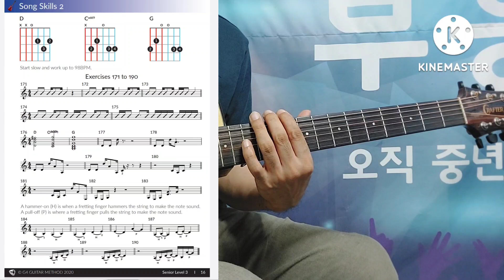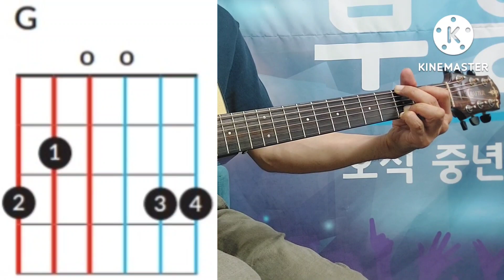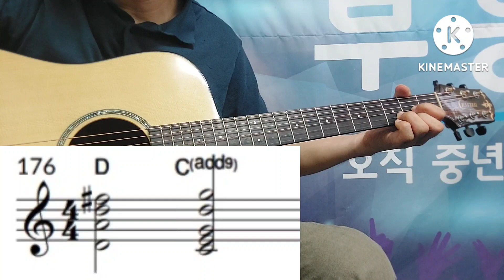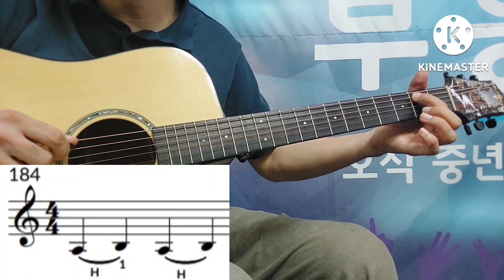반주법 / 16비트 리듬과 헤머링. 풀링오프 연습 / 처음부터 배우는 쉬운기타 레슨 61 / RVH